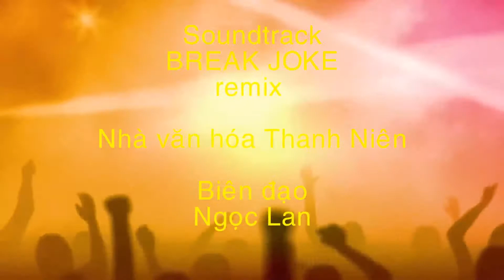Break Joke - Nhảy hiện đại - Nhà VHTN Goldstar Dance Club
Goldstar Dance Club chuyên " Biên đạo - Đào tạo - Biểu diễn" các bộ môn nghệ thuật : Nhảy múa hiện đại - Belly Dance - Khiêu vủ - MC nhí - Người mẫu nhi - Dance for kids - belly dance for kids .v.v.v..